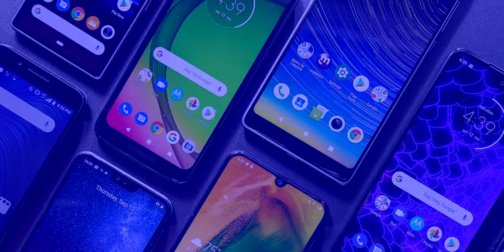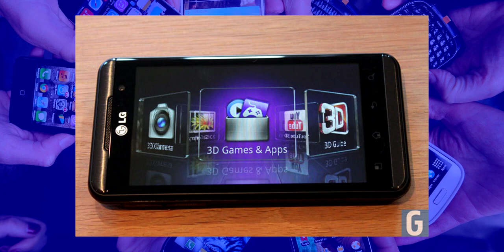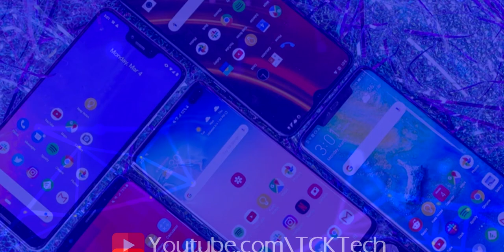EL PRIMER SMARTPHONE CON DOBLE CÁMARA!!! LG Optimus 3D | MDT Ep.3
En este capitulo de la Maquina del tiempo tech,  repasamos las caracteristicas del primer celular inteligente en implementar doble camara: El LG Optimus 3D.